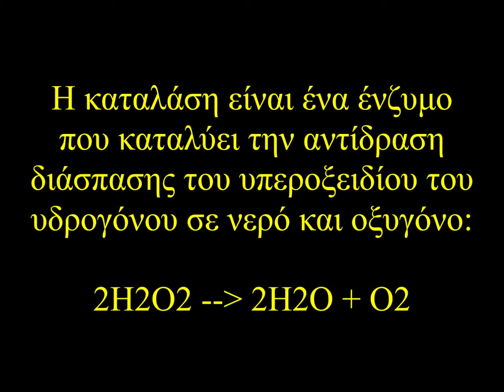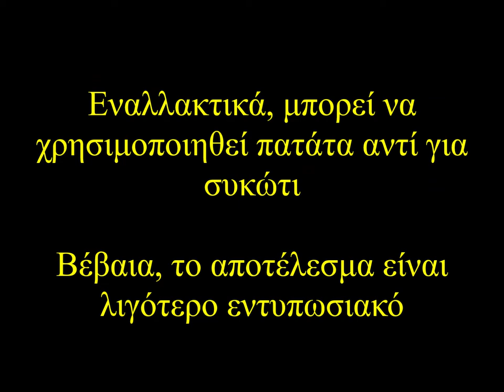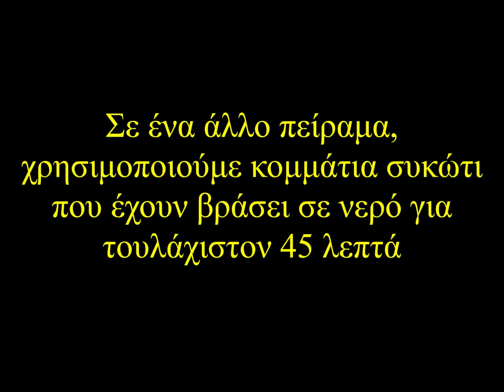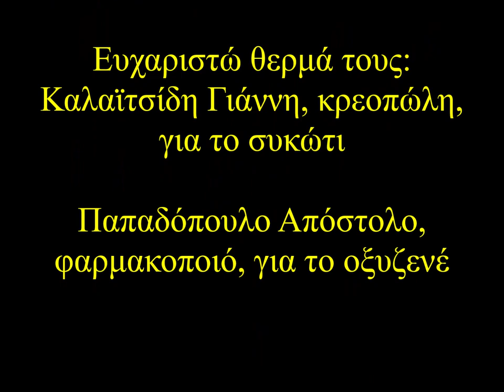Ενζυμική δράση καταλάσης - ΕΚΦΕ Κιλκίς